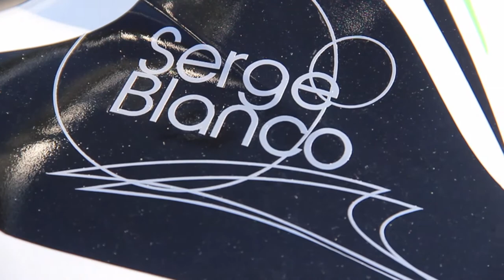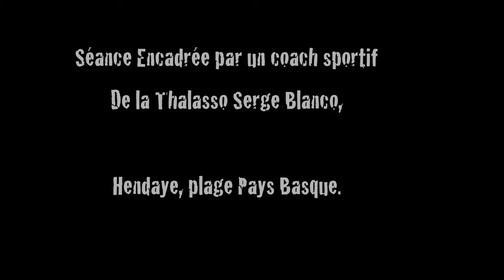FREECROSS Thalasso Serge Blanco ( HACHEREL Mickael)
Découvrez le Fitness coach Freecross: les nouvelles sensations de ce vélo à 3 roues. les FREECROSS sont des vélos elliptiques d'extérieur proposés à la Thalasso Serge Blanco par HACHEREL Mickael responsable du service sport de l'établissement situé sur la côte Basque à Hendaye plage. Ils permettent de retrouver ce mouvement bien connu des salles de fitness, mais il va plus loin... Totalement " Full Body " et "Low Impact", le FREECROSS fait tomber les murs de l'espace cardio, et offre de nouvelles sensations en plein air tout en améliorant votre condition physique. Une activité originale, ludique au propriétés sportives étonnantes. Rendez vous dans le sud ouest de la France au Pays Basque avec nos coachs sportifs.  Renseignements et réservations au 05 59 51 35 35, web en partenariat avec lvm-freecross.fr